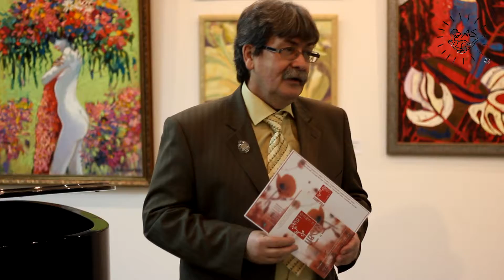2013-12-20 "Цветы" - открытие проекта Сергея Галеты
Выставка картин в рамках проекта "АРТБЛЮЗ"